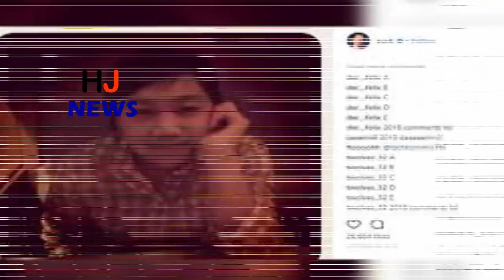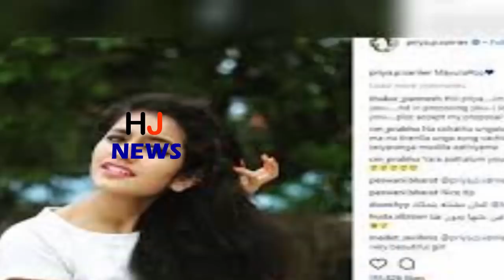आंख मारने वाली प्रिया के हुए जितने फॉलोअर्स, उतनी 105 देशों की आबादी भी नहीं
The popularity of Priya Prakash Warriar of Thrissur, Kerala is that she has left behind its owner on Instagram. Yes, the owner of this photo sharing app, Mark Zuckerberg, is on Instagram for nearly 7½ years and they follow 4 million people on it. While Priya has been the guest of an Instagram, it's just a year and a half, and in such a short time 4.5 million people are following her
The number of followers of Priya has increased rapidly in the last one week. The reason for this video viral on Valentine's Day, in which he is seen to be eyeing.
Well, by comparison, if there are comparisons of Priya on Instagram, the number of world's 106 countries is also not there. 106 of the 233 countries in the world are such that their population is between 801 to 45 lakh. For example, Kuwait's population at the number 129th of the Holy See at 233th position is about 42 lakhs.
HJ NEWS !!